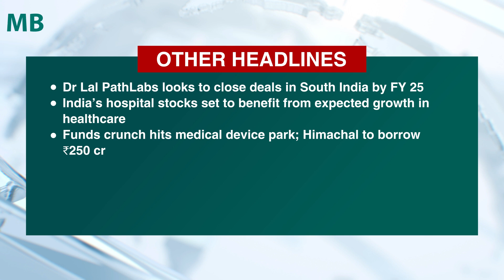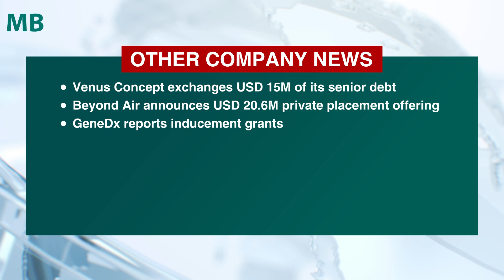MB Headlines October 1